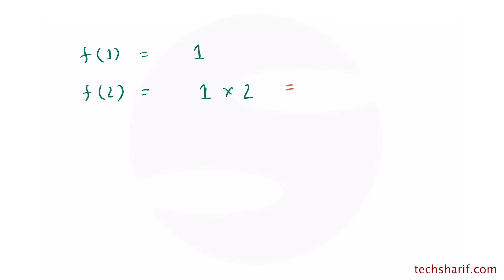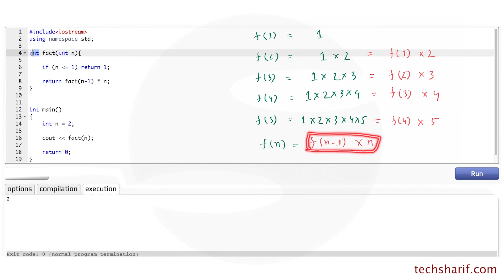Bangla Data Structures and Algorithms - 505 - Calculate factorial using recursion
Bangla Data Structures and Algorithms Tutorial | ডেটা স্ট্রাকচার ও অ্যালগরিদম | Basic, Advance, Programming Contest

Help guide for:
Beginner to Advanced Programmer,
International Collegiate Programming Contest, ICPC,
National High School Programming Contest, NHSPC,
International Olympiad in Informatics, IOI,

recursion, what is recursion?,
Data Structure in Bengali, Bangla Algorithm, Basic Data Structures, Basic Algorithms, Algorithms for Competetive Programming, Data Structures for Competetive Programming, Competetive programming advance Algorithms,